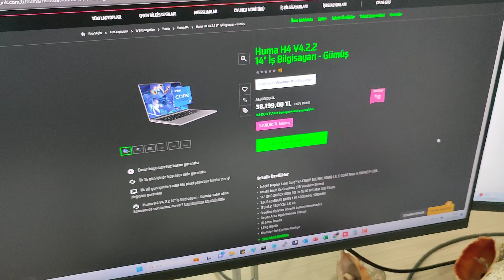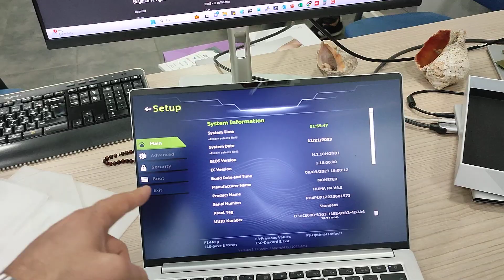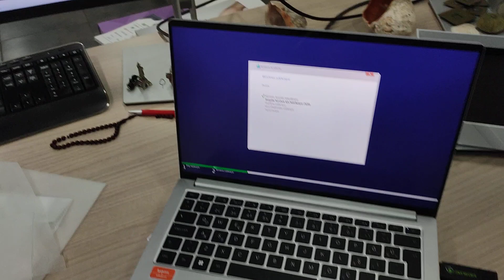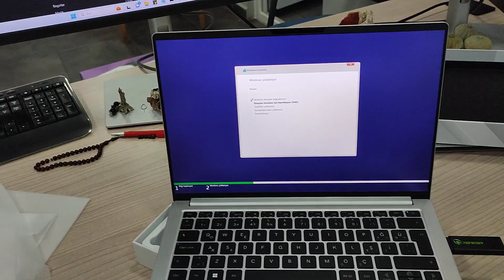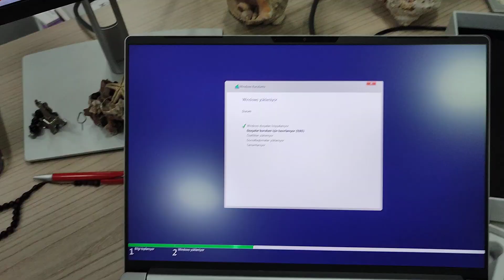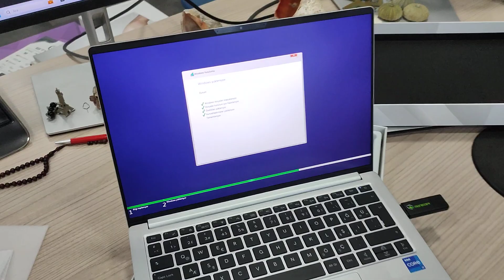Pro İşlemcili İş Bilgisayarı 40 bin TL | Monster Huma H4 V4.2.2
Monster huma pro işlemci,
iş için hangi laptop alınır,
hangi laptop alınır 2023,
monster huma inceleme,
pro işlemcili iş bilgisayarı,
monster huma kutu açılımı,
pro işlemcili laptop,
monster notebook alınır mı,
iş laptopu,
ofis laptop,
ofis bilgisayarı,
ofis kullanımına uygun laptop,
monster huma alınır mı,
monster i7 1360p,
monster huma h4 v4.2.2,
huma serisi alınır mı,
hangi laptop alınır 2024,